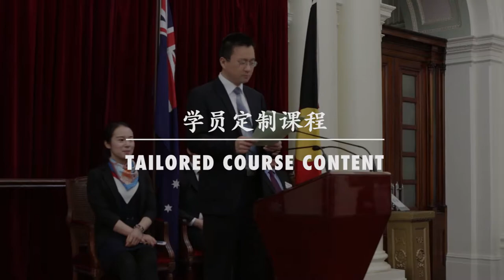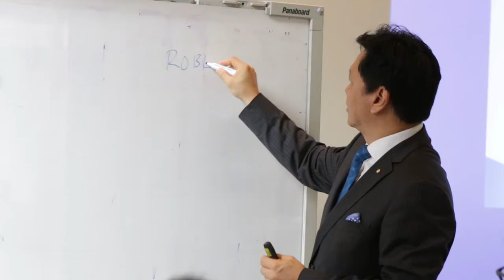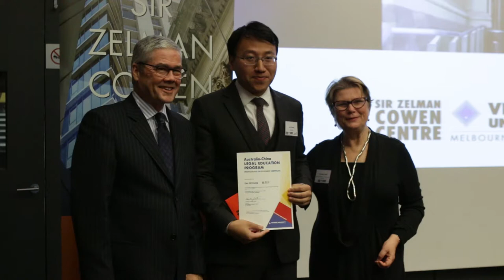China Legal Executive Education Program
The China Legal Executive Education Program is a targeted course for practicing Chinese lawyers. Run over eight weeks, the course covers key areas of Australian law, including contract law, company law, the Australia tax system, employment law and property law.

The 2017 program featured 24 speakers drawn from the judiciary, the legal sector, business and academia, including:
• The Honourable Nicola Roxon, former Commonwealth Attorney-General and Chair of the Sir Zelman Cowen Centre
• The Honourable Dr Craig Emerson, former Minister for Trade
• George Hampel AM QC, retired Judge of the Supreme Court of Victoria
• Jeremy Rapke QC, former Victorian Director of Public Prosecutions